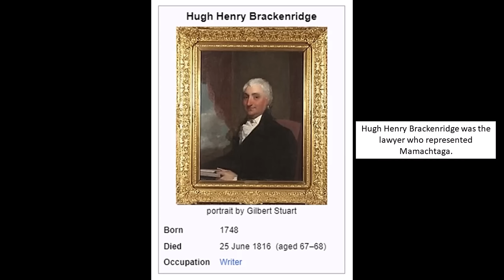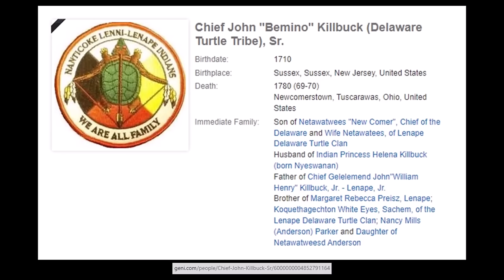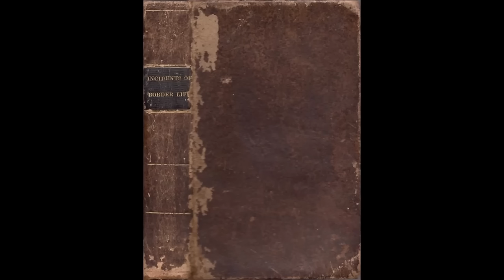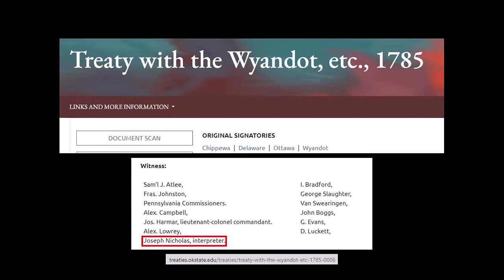First Indian Tried for Murder in the US : The Trial of Mamachtaga, Westmoreland Co., PA, 1785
In this episode we read from the 1838 book by Jospeh Pritts titled, "Incidents of Border Life," about the trial of a Delaware man named Mamachtaga for the murder of two white men, shortly after the end of the revolutionary war.  This was the first time a Native American was tried in a U.S. court.  The story also tells about several other related incidents during this time period.